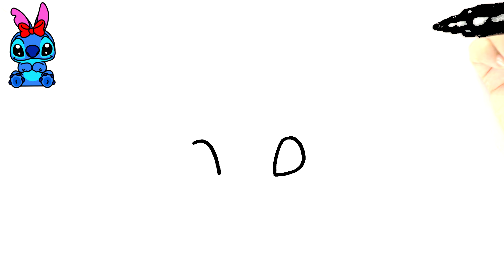CÓMO DIBUJAR A STITCH FACIL PASO A PASO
Aprende a dibujar a Stitch!
¡En este video, aprenderemos a dibujar a Stitch!

Si has venido a aprender a dibujar a Stitch, ¡has venido al lugar correcto!

Para aprender realmente a dibujar a Stitch, mira el video hasta el final siguiendo todo el paso a paso.

Dibuja a Stitch e impresiona a todos con tu talento y habilidad! 😎